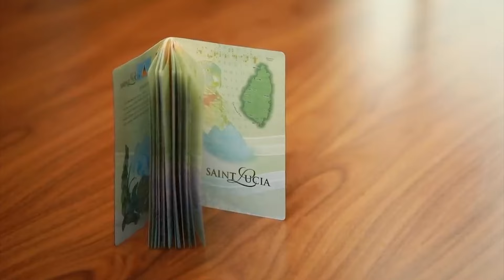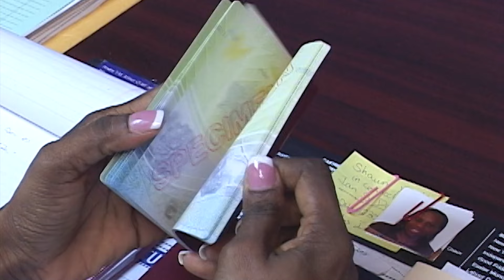Opposition Leader Says To Many Questions About CIP Still Unanswered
Opposition Leader, Allen Chastanet says Investment Minister, Dr Ernest Hilaire is yet to provide the answers to a number of burning questions about the country’s Citizenship By Investment Program -in particular the program’s Infrastructure option. The investment minister on Tuesday delivered a ministerial statement on the program providing figures of the approvals for citizenship under the Real Estate option.